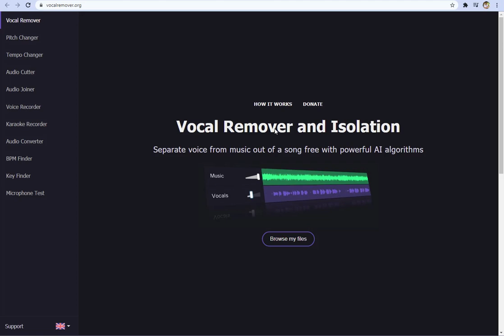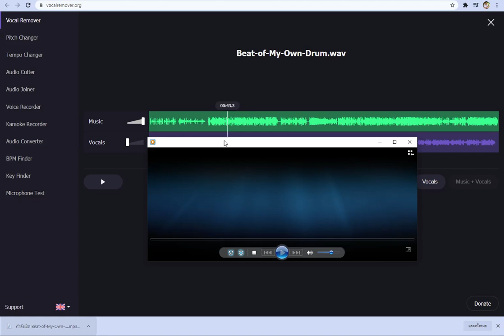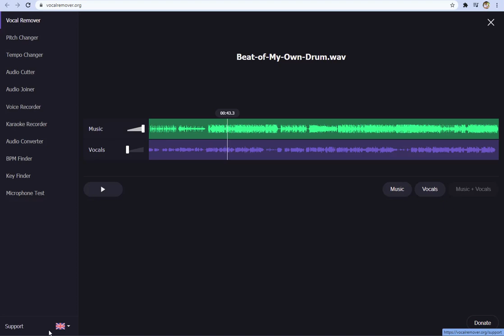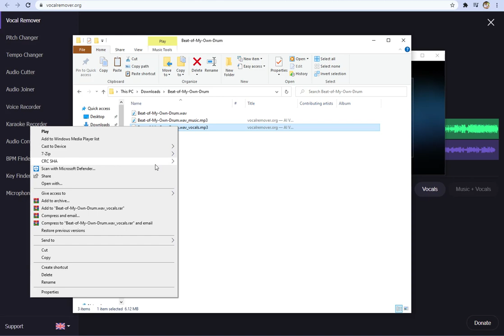Window Tip ตัดเสียงร้องออกจากเพลง ทำผ่านเว็บเลย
ยกตัวอย่างเพลง  Beat-of-My-Own-Drum
เราจะมาแยกเสียงของดนตรี  กับ เสียงร้อง  ออกจากกันนะครับ
ดูตามคลิปได้เลยครับ  หรือเข้าไปอ่านคู่มือใน blog
ได้เช่นกันครับ

I'm ARM Blog
สอนเขียนโปรแกรม และแหล่งเรียนรู้ สำหรับผู้สนใจทั่วไป